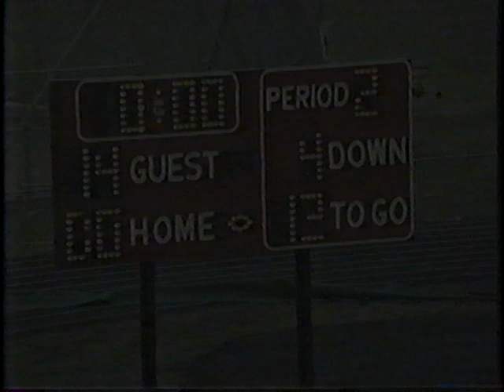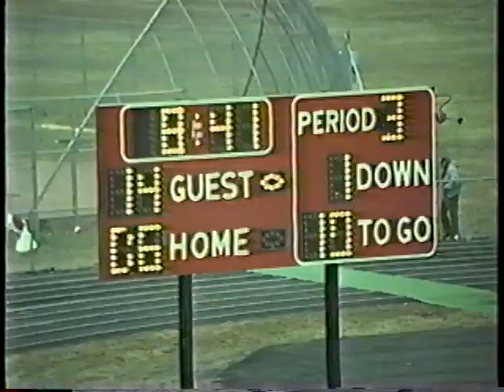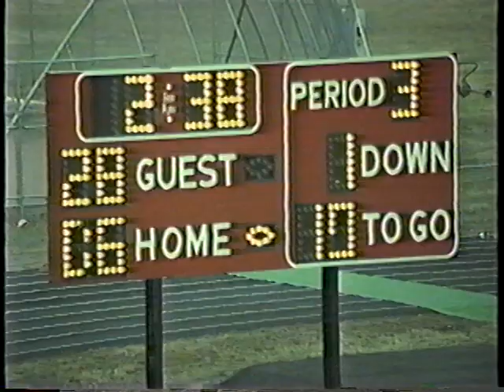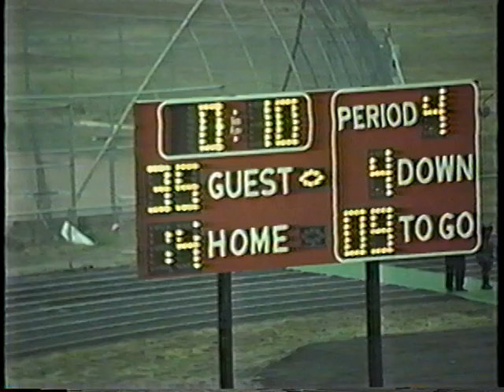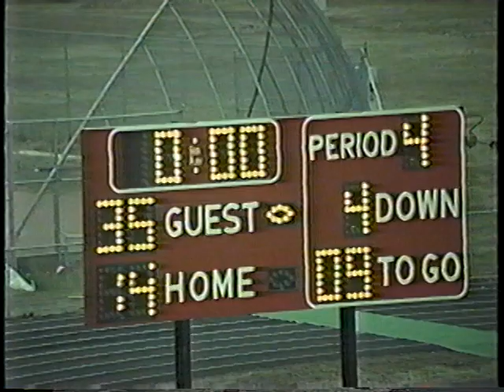Jefferson Forest Football 1992 Highlights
Video of the 1992 State Championship Game vs Matoaca.